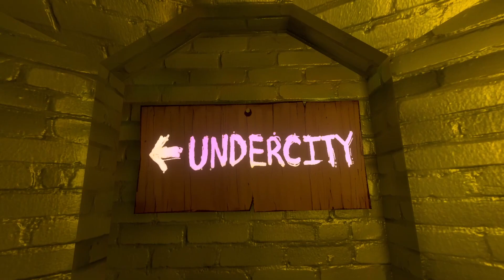Fan made music video "The Truth" (Callous Row Theme)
Song made by Ali Altirkawi (cosmicism)

This was a small idea I had and wanted to do after hearing this song